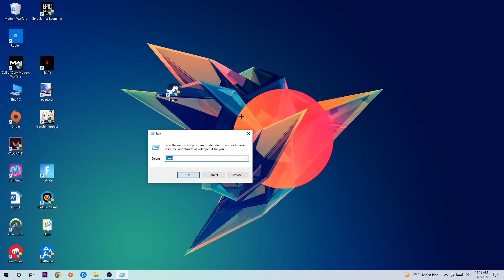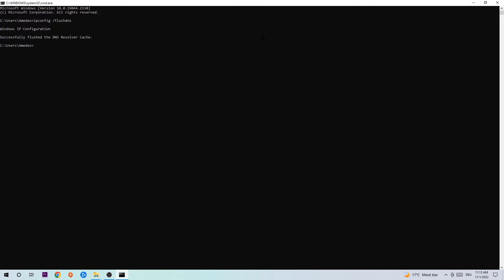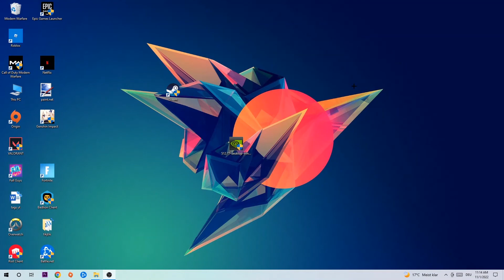It Takes 2 – How to Fix Can't Connect to Server – Complete Tutorial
how to fix It Takes 2 cant connect to server,
how to fix It Takes 2 cant connect to server fix,
how to fix It Takes 2 cant connect to server pc,
how to fix It Takes 2 cant connect to server ps4,
how to fix It Takes 2 cant connect to server ps5,
how to fix It Takes 2 server error,
how to fix It Takes 2 server connection error,
how to fix It Takes 2 servers,